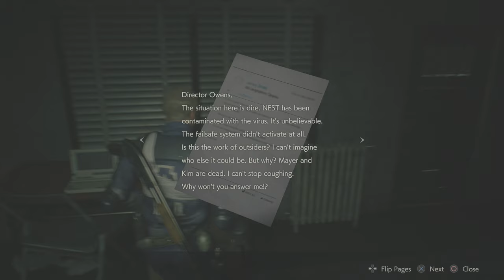Resident Evil 2 Remake LEON B Part 7 Magnum Beats G Monster